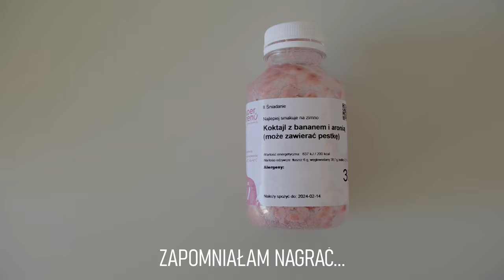Dieta ANNY LEWANDOWSKIEJ - Co w niej znajdziemy, ile kosztuje?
W tym video testuję dietę Anny Lewandowskiej przez pełne pięć dni.
Pokażę wam jak wyglądają wszystkie odcinki oraz ile mnie to kosztowało.